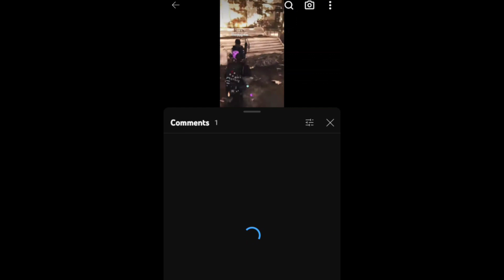Guess what's back....Invisibility glitch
Membership:
Winner gets a Prize every month⬇️

Rogue Energy purchases help Diamond Wishes with supplies for kids and police officers for presents for the holidays.